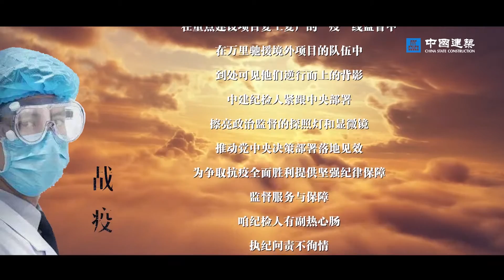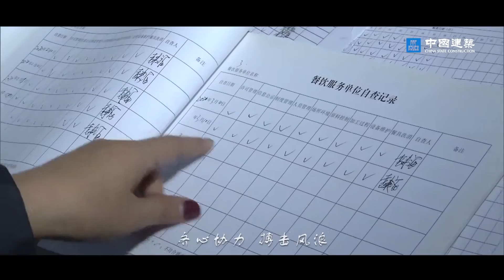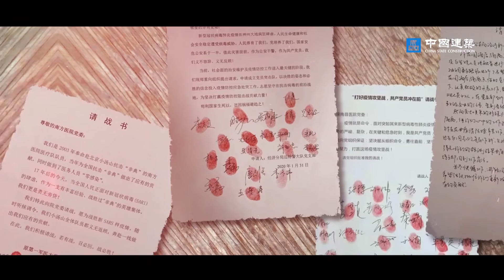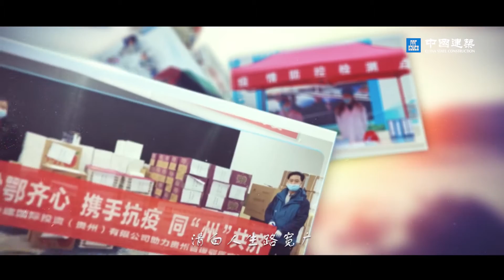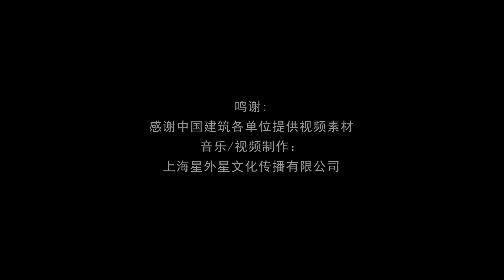李璇《热心肠 铁心肠》官方MV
歌名：热心肠 铁心肠
表演者：李璇
发行公司：星外星音乐
类型：流行
语种：国语

歌曲介绍：
央企抗疫战歌|中国建筑纪律部队的《热心肠 铁心肠》
二〇二〇春节一场来历不明的新冠病毒突袭武汉， 迅速席卷全国。
中国建筑纪检干部闻令而动，在全国“小汤山版”应急医院建设中，在湖北保卫战、武汉保卫战中，在国门保卫战、社区堡垒战当中，在重点建设项目复工复产的“疫”线监督中，在万里驰援境外项目的队伍中到处可见他们逆行而上的背影。
中建纪检人紧跟中央部署擦亮政治监督的探照灯和显微镜，推动党中央决策部署落地见效，为争取抗疫全面胜利提供坚强纪律保障监督服务与保障。咱纪检人有副热心肠，执纪问责不徇情，咱纪检人有副铁心肠。